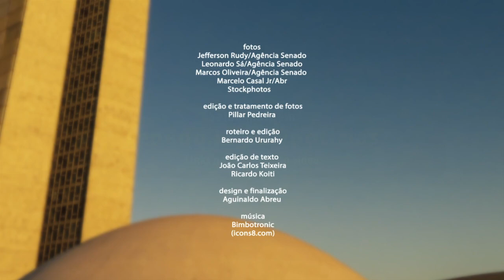Senado Aprova (3/11 a 6/11) — Veja o que o Senado aprovou nesta semana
Entre as matérias aprovadas pelo Senado nesta semana estão: a derrubada do veto à prorrogação da desoneração da folha de pagamento, a proposta de autonomia do Banco Central e o pedido de apuração do julgamento que absolveu acusado de estupro em Santa Catarina.

Derrubado o veto à prorrogação da desoneração da folha para 17 setores

Senado aprova projeto da autonomia do Banco Central; texto vai à Câmara

Senado aprova voto de repúdio e apuração do julgamento que absolveu acusado de estupro

Congresso aprova projeto sobre compensação de perdas da Lei Kandir

Congresso derruba veto e restabelece suspensão de metas do Suas

Vai à Câmara projeto que autoriza BC a receber depósitos voluntários remunerados

Congresso aprova R$ 27,1 bi em créditos suplementares para ministérios e órgãos federais